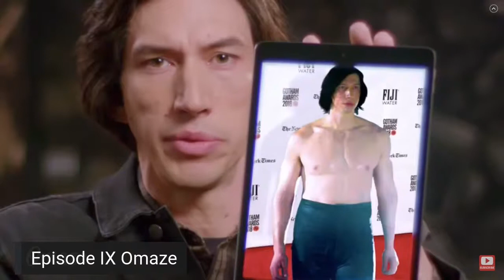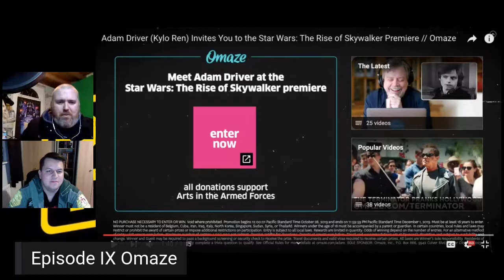Ones With The Force: A Star Wars Podcast - #65 “There’s Always A Bigger Fish”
Hello there... and welcome to another episode of Ones With The Force!

This week we will be discussing all of the latest from a galaxy far far away. We build up to The Mandalorian and we have the latest directing casualties.

Find Dave on The Life Of Brien
Find George on Cinema Savvy
Find Phil on The Bucket Of Awesomeness